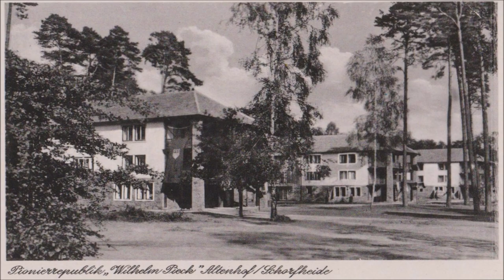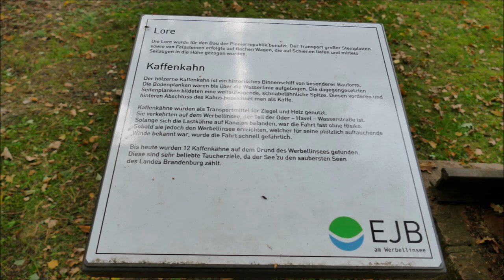Die ehemalige Pionierrepublik Wilhelm Pieck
Am 16. Juli 1952 eröffnete der damalige Präsident der DDR, Wilhelm Pieck, das Pionierlager am Werbellinsee. Es war das am besten ausgestattete und größte Pionierlager in der DDR. Die Pionierrepublik Wilhelm Pieck orientierte sich in ihrer Gestaltung weitgehend am sowjetischen Allunions-Pionierlager Artek auf der Krim. Nachdem sie in den Anfangsjahren als Erholungsstätte für Kriegswaisen fungierte, diente sie in den Folgejahren bis 1989 der politischen Erziehung von Mitgliedern der Pionier- und FDJ-Organisation der DDR. Nach Erweiterungen und Umbauten hatte die Anlage 1989 eine Fläche von insgesamt 1,1 km². Zu den Einrichtungen auf dem Lagergelände gehörten eine Kinderkrippe, eine Polytechnische Oberschule, Sporthallen, Cafés und eine mongolische Jurte. Die Gesamtzahl der Besucher der Pionierrepublik wird auf etwa 400.000 geschätzt. Ab 1961 wurden auch internationale Sommerlager gestaltet, an denen auch Kinder ausländischer sozialistischer und kommunistischer Jugendorganisationen, auch aus westlichen Ländern, teilnahmen. Während der Lagerdurchgänge außerhalb der Schulferien hielten sich jeweils etwa 1000 Thälmannpioniere gleichzeitig auf dem Gelände auf. Sie wurden vom Freundschaftsrat der jeweiligen Schule dorthin delegiert, wobei normalerweise nur ein Schüler pro Schule teilnehmen durfte. Die Abordnung zum in der Regel sechswöchigen Aufenthalt galt als besondere Auszeichnung. Die Teilnehmer erhielten in der Pionierrepublik regulären und insbesondere politischen Schulunterricht. Am Nachmittag wurden Pioniernachmittage veranstaltet, auch das Ansehen der Nachrichtensendung Aktuelle Kamera gehörte zum Tagesablauf. Die Schülerinnen und Schüler sollten während ihres Aufenthalts Tagebuch führen. Der Besuch der Pionierrepublik wurde 1988 pro Teilnehmertag mit 40,– Mark subventioniert. Partnerorganisationen unterstützten das Lager, zu ihnen gehörten das PCK Schwedt, der VEB Werk für Fernsehelektronik Berlin, der VEB Schiffsarmaturen- und Leuchtenbau Finow, die FDJ-Grundorganisation „Albert Hößler“ und das Jagdfliegergeschwader „Hermann Matern“. Nach dem Fall der Mauer wurde die nun für alle Kinder und Jugendliche offene Anlage von 1990 bis zum 2. Oktober 1990 unter dem Namen Kinderland am Werbellinsee durch das Amt Jugend und Sport der DDR betrieben, seit der Wiedervereinigung durch das Land Brandenburg. Seit 1992 trägt die Anlage den heutigen Namen. 2004 verkaufte das Land Brandenburg das gesamte Areal für 515.000 € an die WS Werbellinsee GmbH & Co. KG. Neben Klassen- und Vereinsfahrten rückte der Familien- und Tagestourismus in den Vordergrund. Viele der denkmalgeschützten Gebäude wurden im Laufe der Jahre saniert.
Heutige Nutzung :
Die Europäische Jugenderholungs- und Begegnungsstätte Werbellinsee wird unter anderem für Kinder- und Jugendfreizeiten, Trainingscamps, Ferienlager und Familienurlaube genutzt. Das Gelände steht mit fast allen Gebäuden unter Denkmalschutz. Auf dem weitläufigen Gelände befinden sich drei Seminarhotels mit Doppel- und Einzelzimmern mit Dusche/ WC, fünf Gästehäuser mit Ein-, Zwei- und Dreibettzimmer inklusive Dusche/WC, sieben Jugendherbergshäuser und sechs Sommerhäuser mit Mehrbettzimmern und Gemeinschaftswaschräumen und ein kleines Ferienhaus für vier Personen. Die Gebäude sind zum Teil barrierearm ausgestattet. Der gastronomische Bereich besteht aus zwei Speisesälen, einem Restaurant am Ufer des Werbellinsees und einem Imbiss/ Kiosk. Ebenfalls in Seenähe befinden sich mehrere Beachvolleyballfelder und ein Sportstadion mit Tribüne, außerdem verfügt die Einrichtung über eine eigene Turnhalle und ein Wellnesshaus mit Sauna und Fitnessraum.